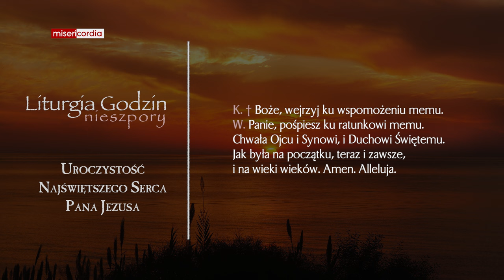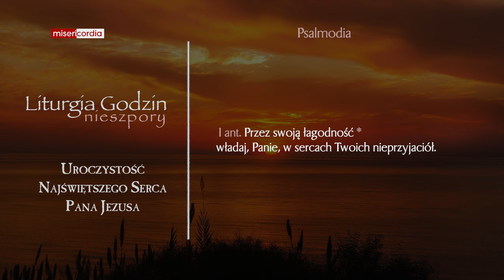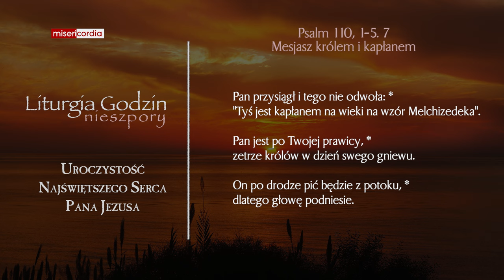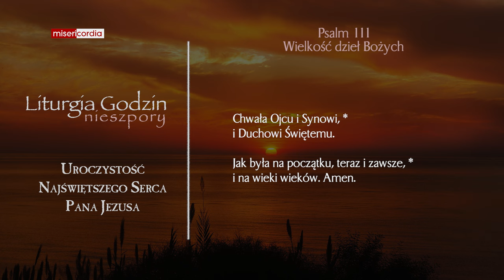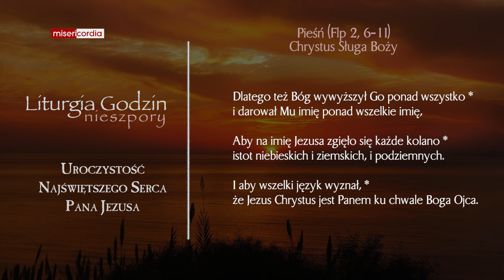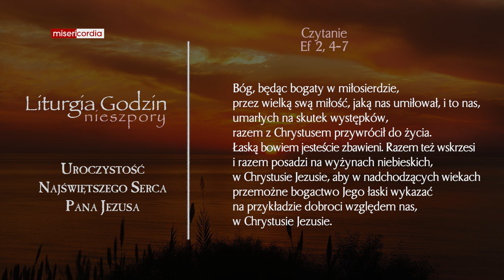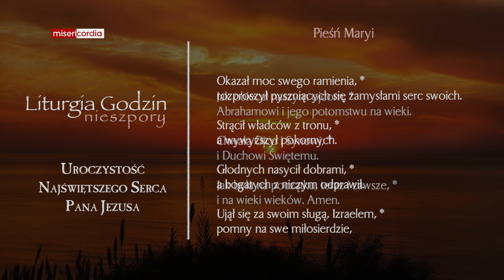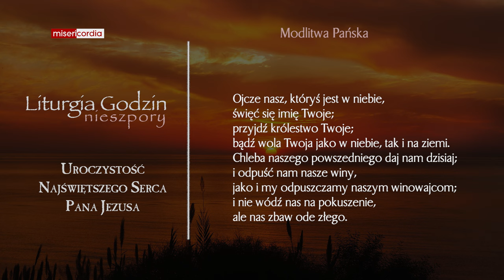Liturgia Godzin | II Nieszpory | Uroczystość Najświętszego Serca Pana Jezusa